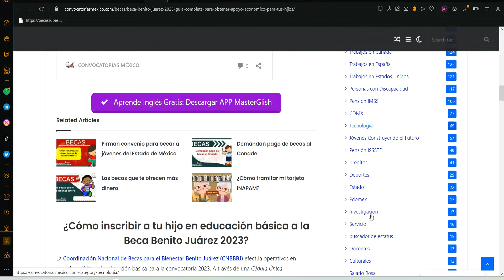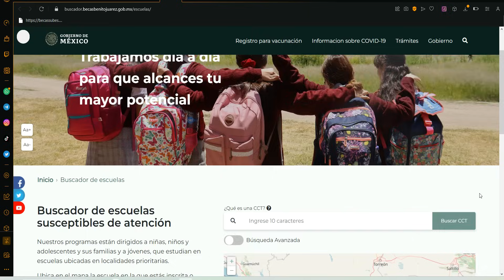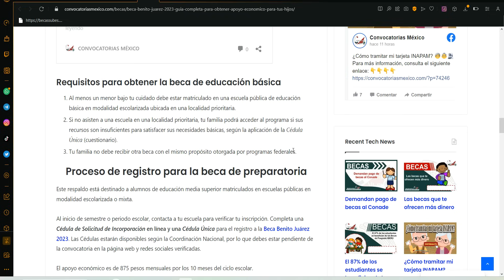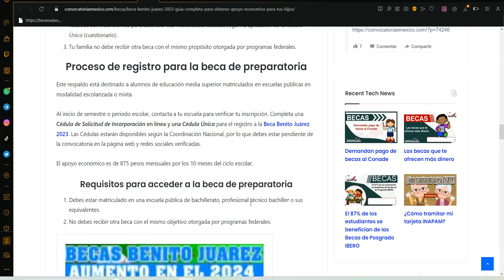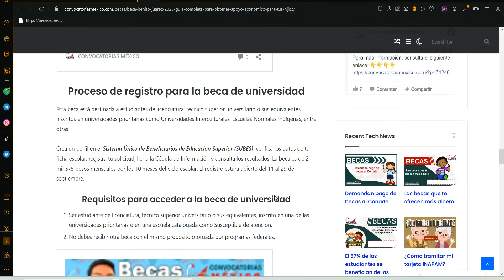🔴 CONVOCATORIA 2023 👉🏾 Becas Benito Juárez GUÍA DE REGISTRO Básica, Media y Superior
Beca Benito Juárez 2023: Guía completa para obtener apoyo económico para tus hijos

¿Qué es y cómo acceder a la Beca Benito Juárez? La Beca Benito Juárez es una iniciativa del gobierno que ofrece ayuda financiera a estudiantes de diferentes niveles educativos. Si tienes hijos en educación inicial, preescolar, primaria, secundaria, media superior o superior, a continuación, te explicamos cómo realizar el registro y los requisitos para recibir este apoyo en 2023.

¿Cómo inscribir a tu hijo en educación básica a la Beca Benito Juárez 2023?
La Coordinación Nacional de Becas para el Bienestar Benito Juárez (CNBBBJ) efectúa operativos en escuelas públicas de educación básica para la convocatoria 2023. A través de una Cédula Única (cuestionario), los padres o tutores legales responderán preguntas sobre su situación de vivienda, socioeconómica y los datos académicos de los menores en la familia.

Para averiguar si tus hijos o pupilos estudian en una escuela localizada en una localidad prioritaria, visita el Buscador de Escuelas Si la respuesta es “Prioritaria”, espera la convocatoria Beca Benito Juárez 2023 en la escuela de tus hijos.